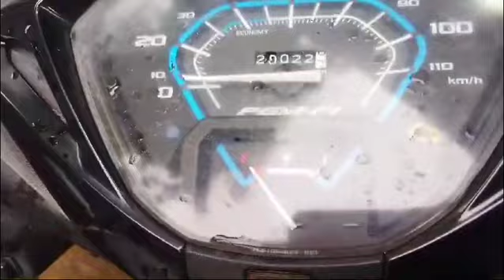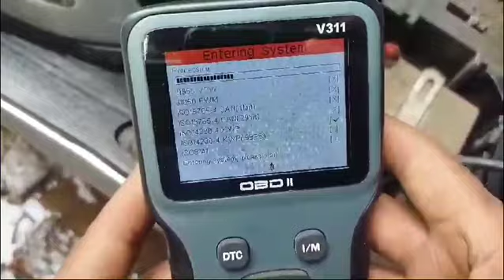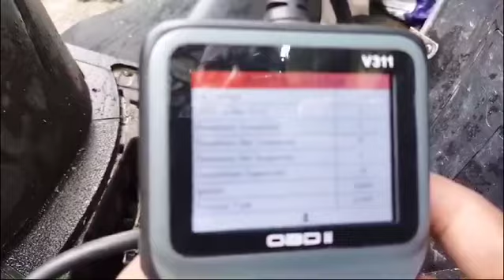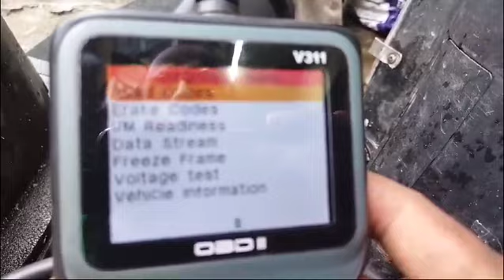HONDA ACTIVA 125 BS6 P0201 code problem solved👍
HONDA ACTIVA 125 BS6 check light on hai self kam kar rhaha hai liken gadi start nai ho rhah ahai